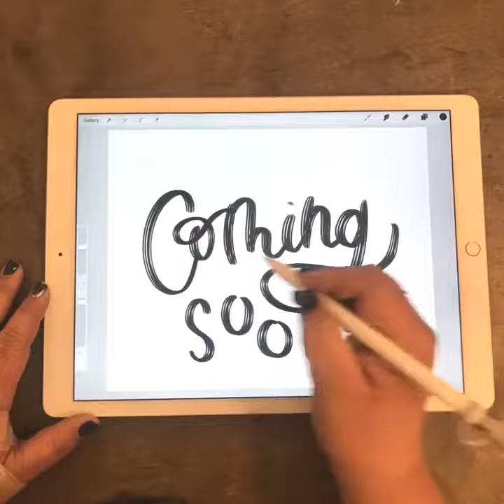bobo Coming Soon